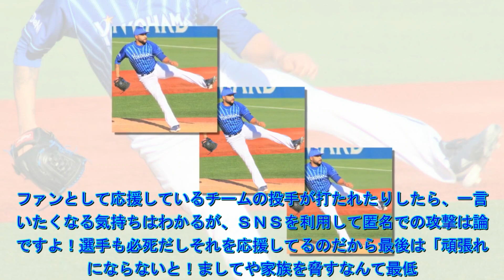ＤｅＮＡ・エスコバーが誹謗中傷被害 家族への脅迫、人種差別も 本人がＳＮＳで公開し訴え